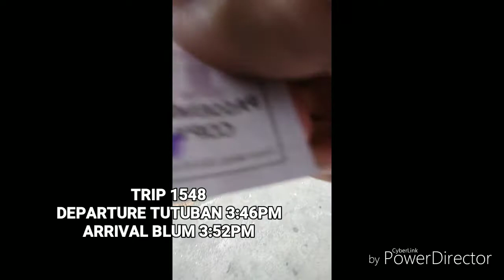Vlog#03 BGC MEETUP (BIGLAAN!)😂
So yun nga guys New vlog again Papuntang BGC pa biglang Aya ni ADMIN Maxims Lim ng STI GLOBAL CITY dahil bulok na daw sa bahay.😂😂 Yung closing ko humina na boses ko kasi natutulog na parents ko hehehe😂 So yun lang hehe ENJOY!

STAY TUNE FOR NEXT VLOGS AND VIDS OF TRAINS THAT WILL BE POSTED HERE IN MY CHANNEL😊